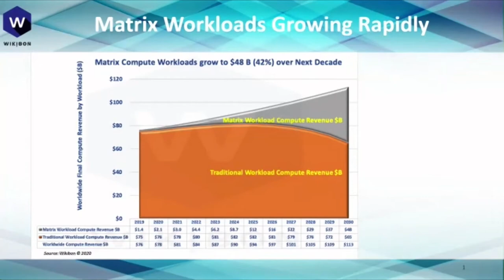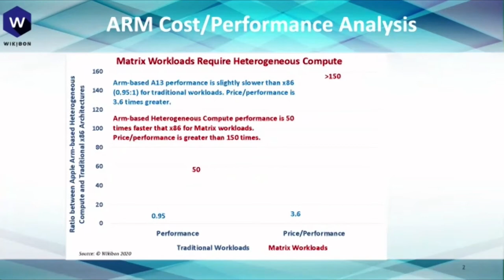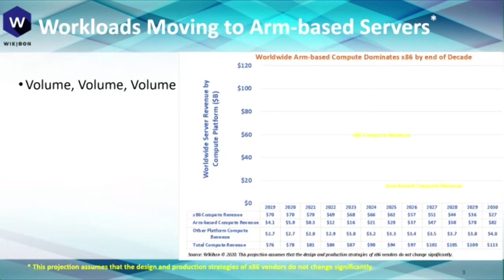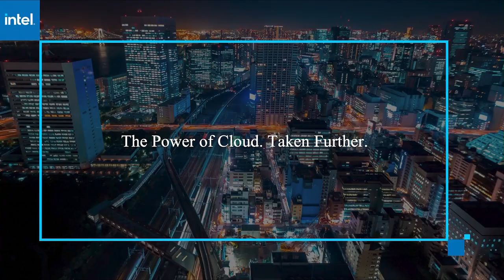Dec 10th Keynote Analysis Dave Vellante & Dave Floyer | AWS re:Invent 2020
Dave Vellante and David Floyer discuss the Keynote on Dec 10th for AWS re:Invent 2020